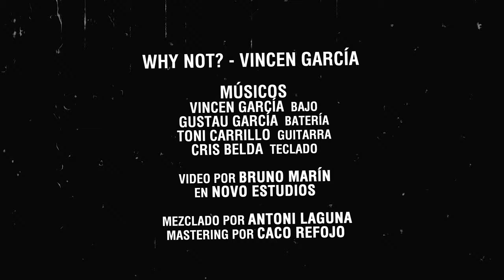WHY NOT? - VINCEN GARCÍA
'Why not?' - Adelanto del primer disco de Vincen García.

Gustau García - Batería
Toni Carrillo - Guitarra
Cris Belda - Teclados

Vídeo por Bruno Marín en Novo Estudios
Mezclado por Antoni Laguna
Mastering por Caco Refojo